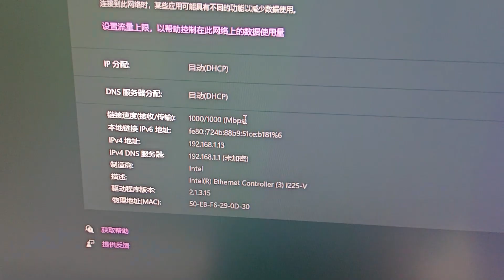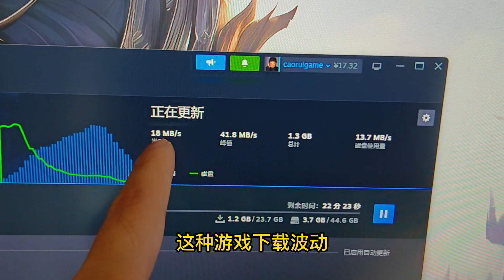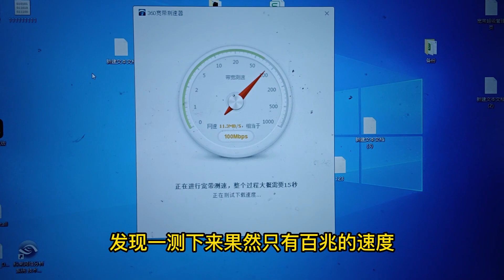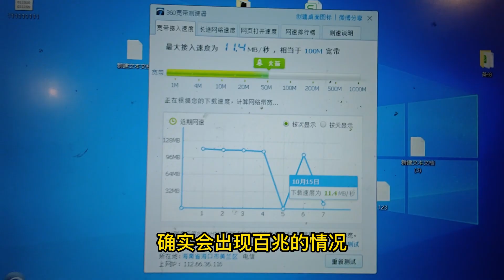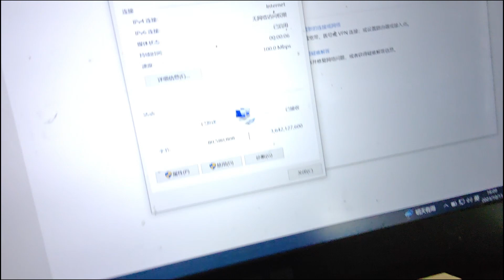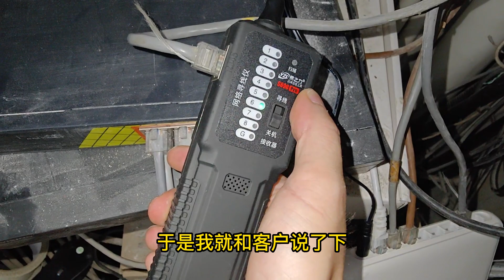把网线拔了再接回去，网速就会快一点，究竟是什么情况？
Vlog 监控 教学 海南弱电小胡 我们强调了视频内容的合规性，同时也保证了拍摄过程的安全。